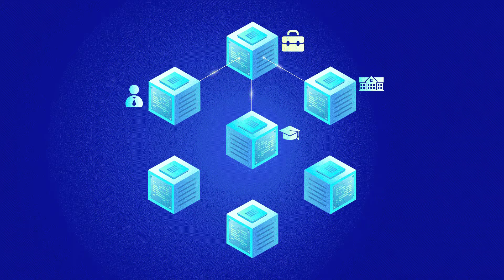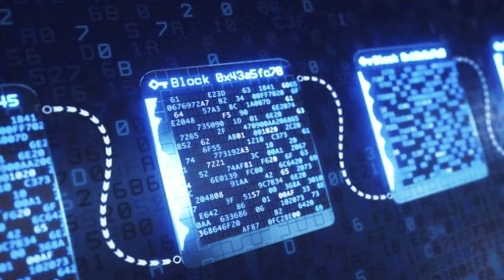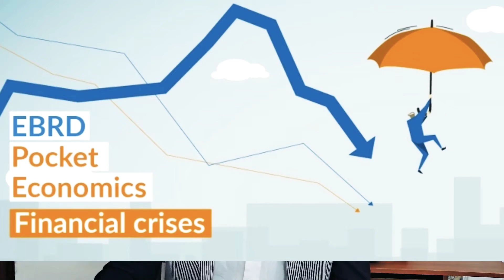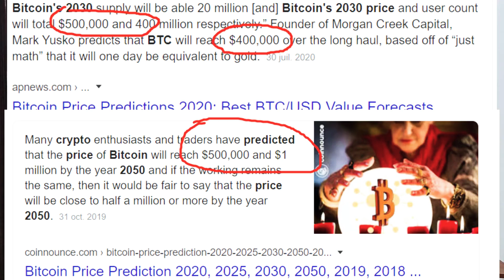Tout savoir sur le bitcoin. Cela peut te rendre millionnaire.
Dans cette vidéo je te parles des origines du bitcoin.
Comment on peut investir et aussi les prévisions dans 10 ans.

Pour pouvoir toi aussi profiter de ce levier d'investissement, je te donne cette formation sur les cryptomonnais.
Reserve ta place dès maintenant.